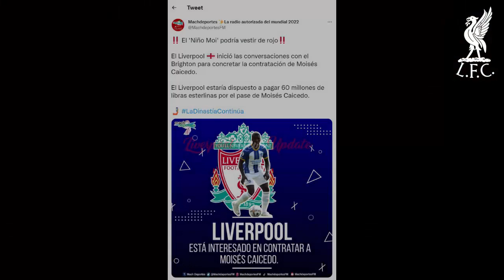ANNOUNCED TODAY: Liverpool Closing In On "ULTRA-IMPRESSIVE" £60m Talent, Klopp Needs Him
Liverpool have been heavily linked with a move for Moises Caicedo over the last few months and now a new update has emerged ahead of the January transfer window opening tomorrow.

According to Ecuadorian news source Mach Deportes, Liverpool have started talks with Brighton & Hove Albion to sign their midfielder in 2023.